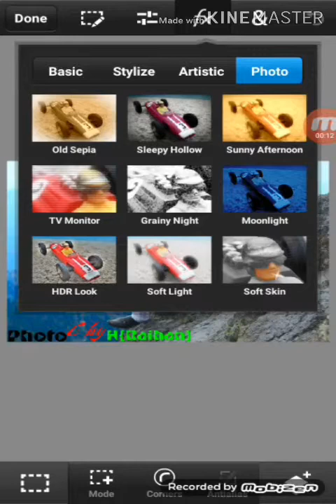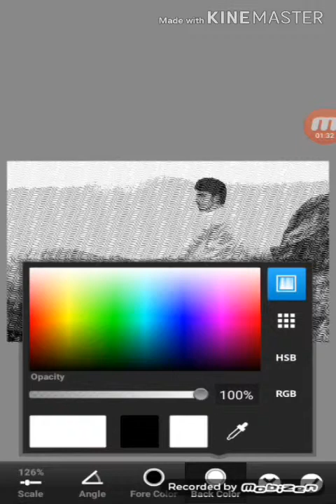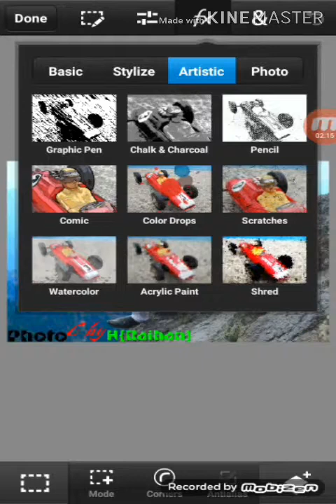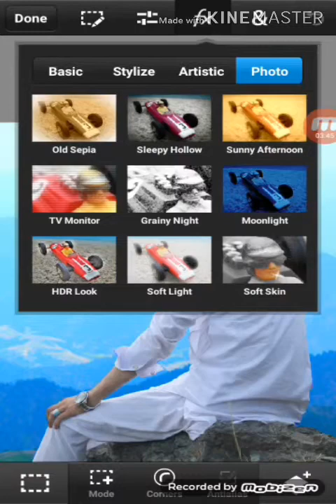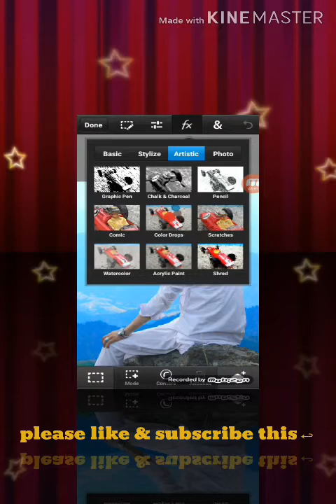PS | Photoshop | Touch | Learning | On Pashto | Part ⑹